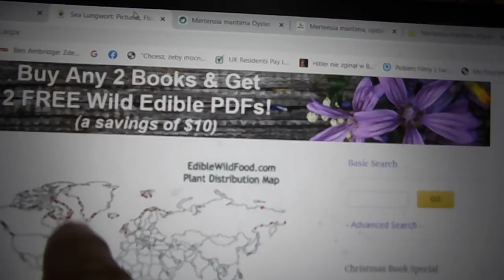Siejemy Oyster Leaf czyli Mertensia Maritima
Mertensia Maritima czyli Oyster Leaf to idealne , smaczne warzywo do wysiania zimą 🙂 Przysmak eskimosów - Inuitów i Evenki ❤🤞